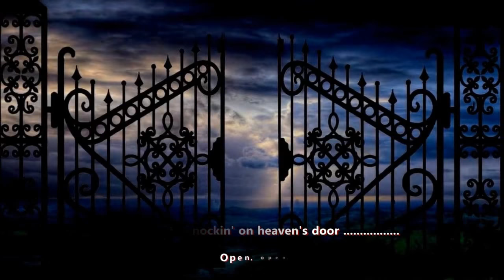Warren Zevon - Knockin' On Heaven's Door ( Lyrics )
Track 3 on " The Wind" Album, final studio album by American singer-songwriter Warren Zevon. The album was released on August 26, 2003, by Artemis Records. Zevon began recording the album shortly after he was diagnosed with inoperable pleural mesothelioma (a cancer of the lining of the lung), and it was released just two weeks before his death on September 7, 2003. The album was awarded the Grammy Award for Best Contemporary Folk Album. "Disorder in the House", performed by Zevon and Bruce Springsteen, won Best Rock Vocal Performance (Group or Duo). Songs from the album were nominated for an additional three Grammys.